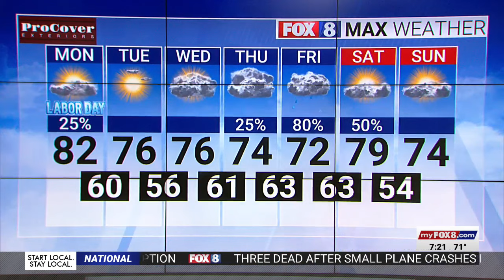Lingering showers on Labor Day in the Triad